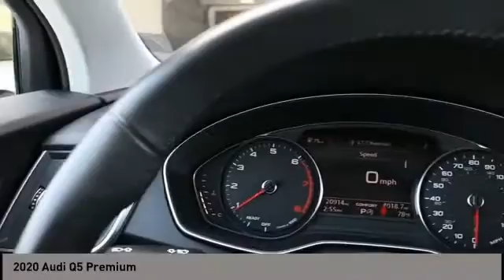2020 Audi Q5 San Antonio TX 0P7A0687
2020 Audi Q5 Premium

Audi Dominion
 21105 IH 10

You wont want to miss this excellent value! It offers the latest in technological innovation and style. Turbocharger technology provides forced air induction, enhancing performance while preserving fuel economy. With just over 20,000 miles on the odometer, this 4 door sport utility vehicle prioritizes comfort, safety and convenience. All of the premium features expected of an Audi are offered, including: a built-in garage door transmitter, a roof rack, and power front seats. Smooth gearshifts are achieved thanks to the 2 liter 4 cylinder engine, and for added security, dynamic Stability Control supplements the drivetrain. Our sales reps are knowledgeable and professional. Theyll work with you to find the right vehicle at a price you can afford. Come on in and take a test drive!